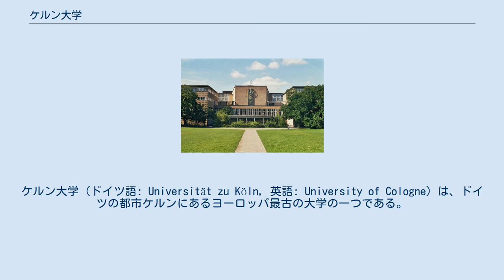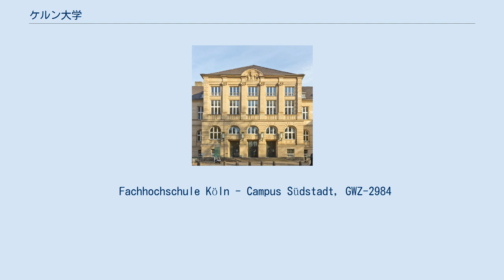ケルン大学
ケルン大学（ドイツ語: Universität zu Köln, 英語: University of Cologne）は、ドイツの都市ケルンにあるヨーロッパ最古の大学の一つである。
 設立は1388年であり、ドイツで２番目に古い大学である。
神聖ローマ帝国内では、プラハ・カレル大学（1348年）、ウィーン大学（1365年）、ハイデルベルク大学（1386年）に次ぐ。
 当時、市の政治経済を支配していた都市貴族層、「リーヒャー・ツェッヒェ」（Richerzeche＝A.Glierによると、文字通りには›Bruderschaft der Reichen‹、邦語では「富者兄弟団、富者クラブ」ほどの意味；一種の「門閥寄合」）のイニシアティブによって、ローマ教皇ウルバヌス6世の名義により設立された。
教皇が1388年5月21日付けで大学に与えた特許状の宛先は、ケルンの市参事会員、審判人、市民、都市自治体（consules, scabini, cives et commune civitatis Coloniensis）となっている。
 開校は1389年1月6日。
 1798年フランス軍のライン左岸占領に伴い、ケルン大学はボン大学、マインツ大学とともに閉鎖された。
 ドイツ連邦共和国内で最大規模の学生数（約 51,000人; 2019/20 冬学期）を擁する。
 2021年のTHE世界大学ランキングにおいて、世界第145位とされた。
2021年の世界大学学術ランキングにおいて、世界第151～200位とされた。
これまでに、３人のノーベル賞受賞者、２人の連邦大統領 (ドイツ)を輩出している。
 Fachhochschule Köln - Campus Südstadt, GWZ-2984